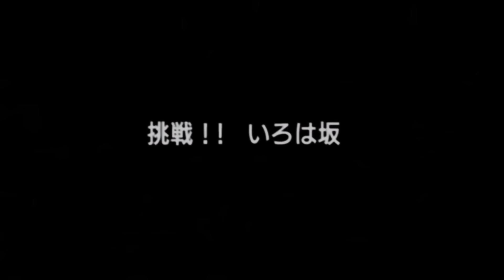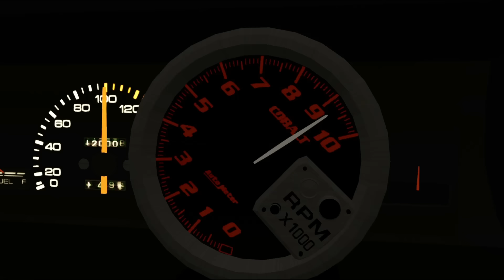[Assetto Corsa]藤原拓海 vs. 須藤京一 (いろは坂戰)-中文字幕, Eng. Sub.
***First of all, I have to give a huge thanks to Razor, who is the one act as my opponent in the video. The work cannot be done without him!***

Also, I need to thanks all mods makers to create such high quality mods!

As last time I made a match  between Takumi and Kyochi at Akagi, this time I decided to recreate the revenge of Takumi at Irohazaka. Hope you enjoy the video and give any support!
Both positive and negative comments are welcome!

Mod:
Toyota Trueno Sprinter AE86: (Mod crashed after AC update)